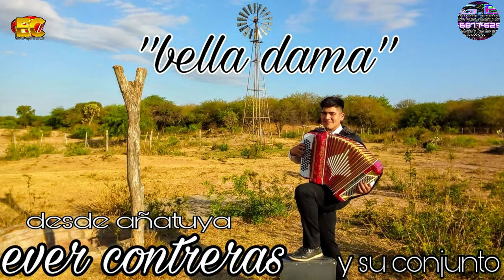amelia ever contreras y su conjunto